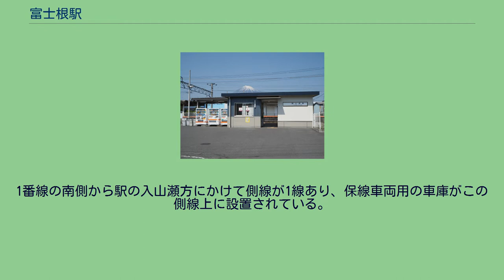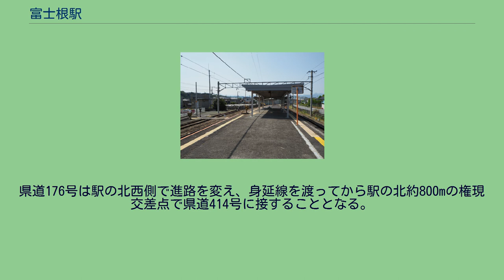富士根駅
富士根駅（ふじねえき）は、静岡県富士市天間にある、東海旅客鉄道（JR東海）身延線の駅である。
駅番号はCC04。
富士根駅は富士市の天間地区に位置し、1日あたり約400人の乗車客がある無人駅である。
1913年（大正2年）に私鉄の富士身延鉄道によって開設されたが、国有化・国鉄の分割民営化を経て1987年（昭和62年）よりJR東海の運営になっている。
JR移行後身延線では特急「ふじかわ」が運行されているが、当駅は普通列車のみの停車駅であり特急は通過している。
駅の近くを富士市と富士宮市の境界線が通っている。
駅名にある「富士根」は富士市側ではなく、この境界線を越えた富士宮市側にある地域名である。
現在のJR身延線を建設した富士身延鉄道が、1913年（大正2年）に最初の区間となる富士駅 - 大宮町駅（現・富士宮駅）間を開業させた際、その中間駅の一つとして富士根駅は新設された。
富士身延鉄道の当初の計画では、富士郡富士根村（現・富士宮市富士根地区）の小泉字笠井田に駅を設置する予定であった。
だが勾配が険しく工事が困難という理由で、富士身延鉄道は駅の開設地を隣の鷹岡村（現・富士市）天間に変更する。
これを知った富士根村側では富士身延鉄道に当初の計画に戻すように要求し、その結果、所在地は鷹岡村だが駅名は「富士根」とする妥協案に1913年3月に変更された。
ホーム（2018年4月） 島式ホーム1面2線を有する地上駅である。
線路はほぼ南東から北西に走っており、ホームの南側は下り列車が使用する1番線、北側は上り列車が使用する2番線である。
1番線の南側から駅の入山瀬方にかけて側線が1線あり、保線車両用の車庫がこの側線上に設置されている。
駅舎は1番線の南西側に開設されている。
開業当初からの木造平屋建て瓦葺での駅舎であり、待合所部分の天井が高いのが特徴である。
かつては駅員が配置されていたが1998年（平成10年）に無人駅となり、駅舎内にあった窓口は壁で覆われている。
当駅には自動券売機などは設置されていないため、当駅で切符を購入することはできない。
駅の管理は、管理駅の富士宮駅が担当している。
かつては当駅でも貨物営業を行っていたが、1980年（昭和55年）に廃止されている。
「昭和45年版専用線一覧表」によれば、東洋インキ製造（現・トーヨーカラー）が保有する全長約1kmの専用線が駅に接続していた。
「静岡県統計年鑑」及び「富士市統計書」によると、近年の1日平均乗車人員は以下の通りである。
住宅地・工場などが多くにぎやかな市街地に位置する駅。
富士宮市との境界に近い。
駅の近くでは南東から、潤井川、県道176号、身延線、県道414号（旧国道139号）がほぼ並行する形で走っており、駅前と県道176号とを県道397号が結んでいる。
県道176号は駅の北西側で進路を変え、身延線を渡ってから駅の北約800mの権現交差点で県道414号に接することとなる。
駅の付近には丸富製紙富士根工場、王子特殊紙東海工場富士宮製造所、トーヨーカラー富士製造所など製紙会社を中心に工場が多く立地する他、富士市立天間小学校、富士市天間公民館、富士根郵便局などがある。